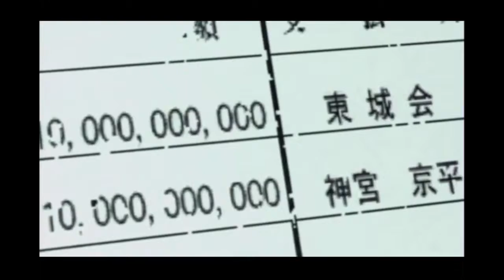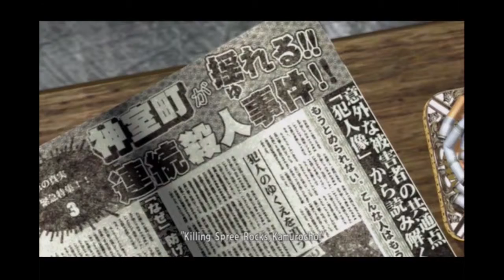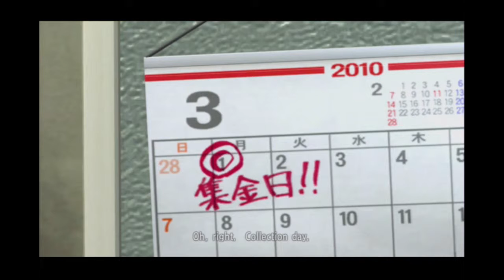Rain Rain, go Away! - Let's Play Yakuza 4 part 1 [Blind]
We start off playing as a guy named Akiyama who gets a call from Hana reminding him that today is collection day. He sets off on a dept collection mission. Will Akiyama be able to get his clients to pay? Find out!